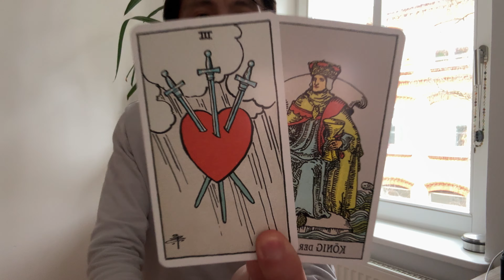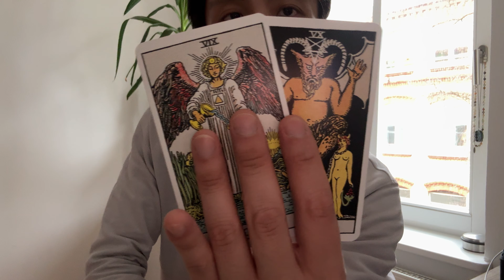Aquarius ♒️ - They Can't Get Over You No Matter How Hard They Try Aquarius!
This is a love reading for Aquarius Sun, Moon, Rising, and Venus for the 2nd half of  February 2024. We will look at your current overall energies regarding love and the person that you are connecting with, we will take a look at what your person's current feelings and intentions are towards you, and then we will finish it with the possible outcome and advice.